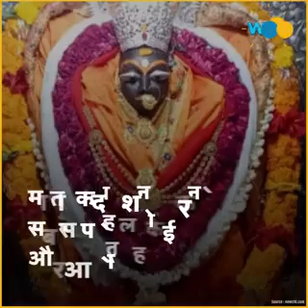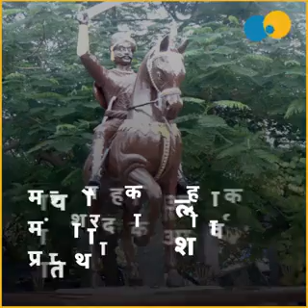मां शारदा का देश में अकेला मंदिर जहां आज भी सुबह पट खुलने से पहले मां का श्रृंगार हो जाता है ।